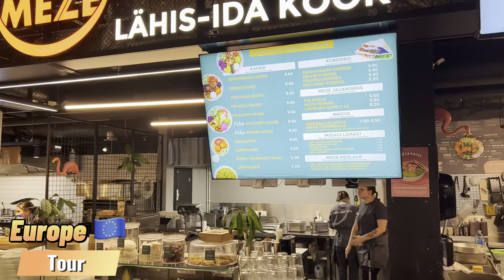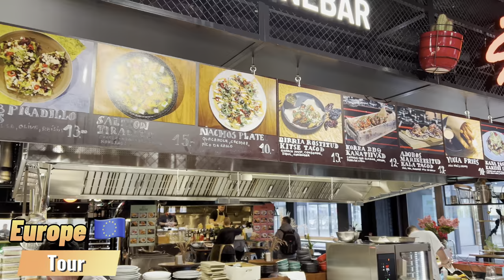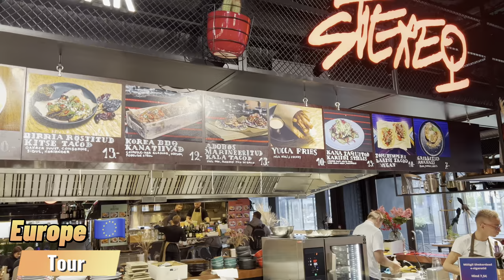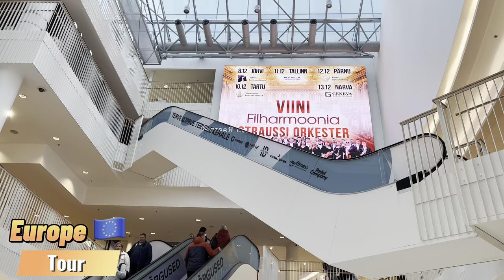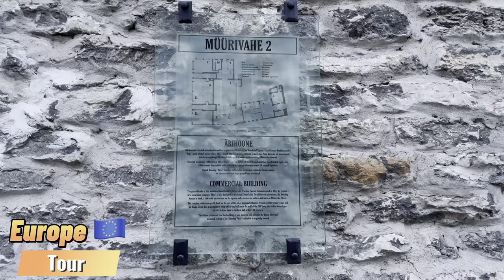Shopping 🛍️ & Food 🍱 Tour In Tallinn - Estonia 🇪🇪 2023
Query Solved…..

shopping in tallinn
tallinn shopping
tallinn shopping tour
tallinn estonia
things to do in tallinn
what to do in tallinn
visit tallinn
tallinn shopping
food shopping tallinn
tallinn walking tour
shopping in estonia
day in tallinn
shopping centre tallinn
where to go in tallinn
what to eat in tallinn